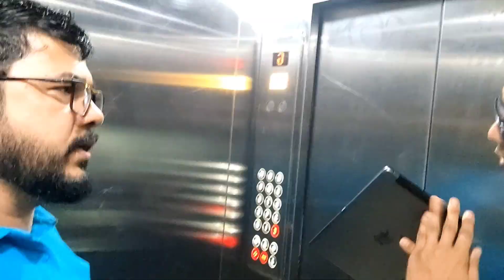Anuraag ka college Mai admission krwa diya..(must watch the end🥰)...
college admission 2023 online apply college admission forms kaise bhare college admission detail update surprise for u enjoy it..